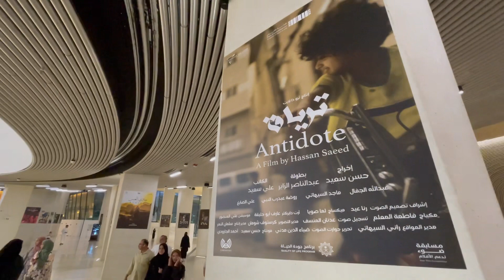الفيلم السعودي ترياق بطولة الفنان عبد الناصر الزاير